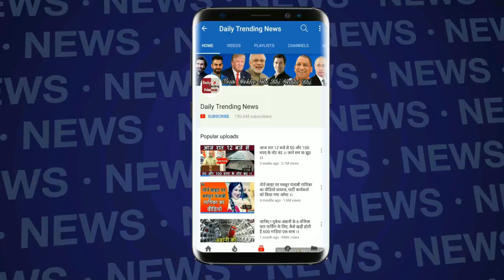Bigg Boss 12 : Neha Pendse And Deepak Thakur Fight | नेहा और दीपक के बीच हुआ हुआ झगड़ा | BB 12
Bigg Boss 12 : Neha Pendse And Deepak Thakur Fight | नेहा और दीपक के बीच हुआ  हुआ झगड़ा | BB 12 | BB 12 Day 26 Highlights

EDITOR ►manjeet